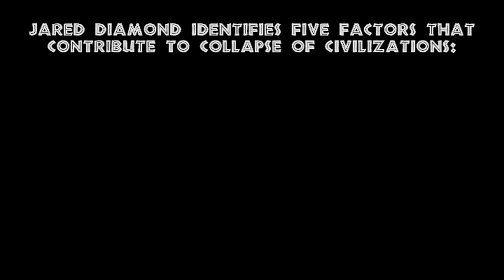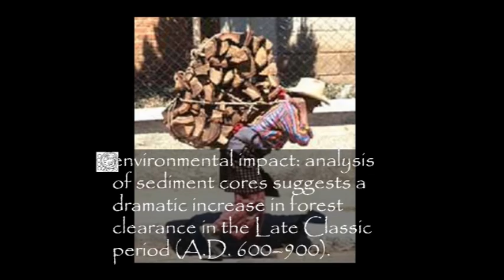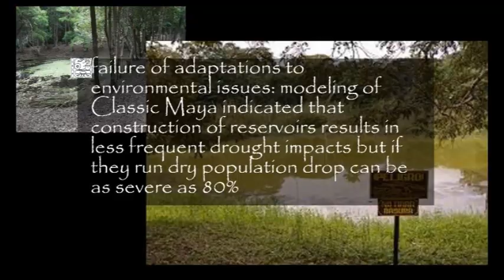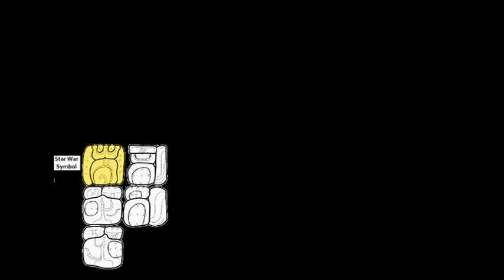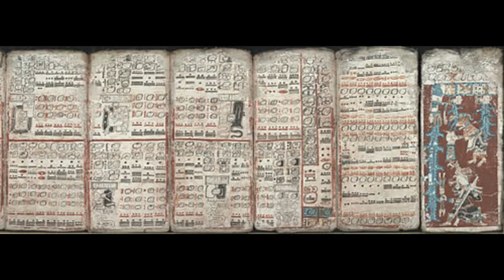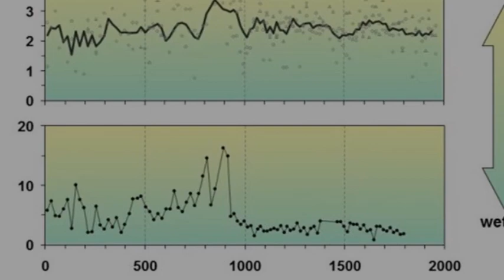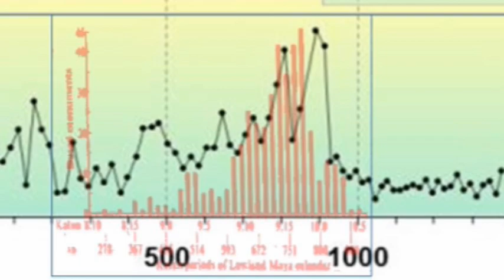The ruins of Cahal Pech, Xunantunich, Caracol & Tikal and the collapse of the Maya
The Classic Maya civilization was influenced by four of the five factors that Jared Diamond identifies as common amongst civilizations that lose their cohesion and descend into barbarism usually with a catastrophic decrease in population.  Videos of the Mayan ruins in Belize and the Peten of Guatemala, Cahal Pech, Xunantunich, Caracol & Tikal taken in 2016 & 2018 are presented within the context of Jared Diamond's summary of theories, in Guns, Germs & Steel, relating to the collapse of the Classic Central Mayan Lowland civilization.

L Turner, B & Sabloff, Jeremy. (2012). Classic Period Collapse of the Central Maya Lowlands: Insights About Human-Environment Relationships for Sustainability. Proceedings of the National Academy of Sciences of the United States of America. 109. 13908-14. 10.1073/pnas.1210106109.

H Haug, Gerald & Günther, Detlef & Peterson, Larry & Sigman, Daniel & Hughen, Konrad & Aeschlimann, Beat. (2003). Climate and the Collapse of Maya Civilization. Science (New York, N.Y.). 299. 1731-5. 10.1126/science.1080444.